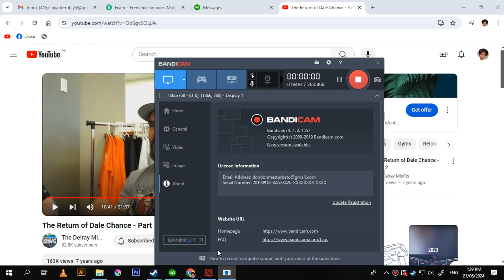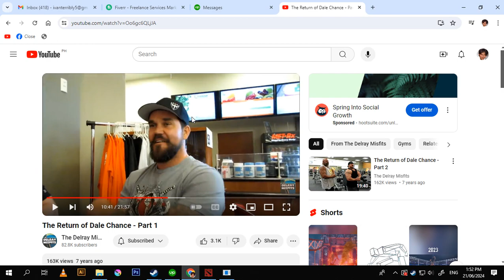unggoya ug tubag oie